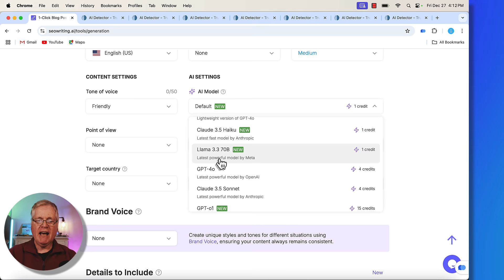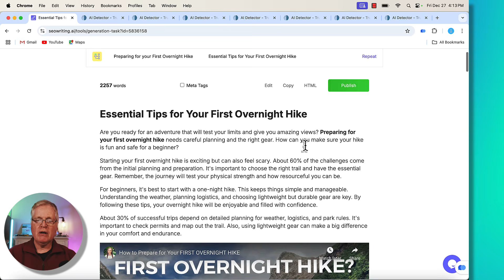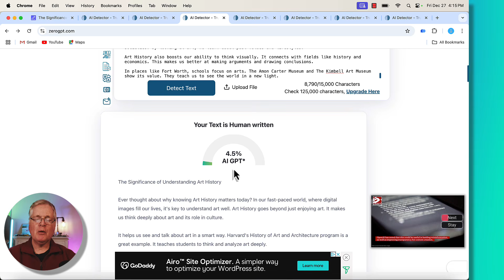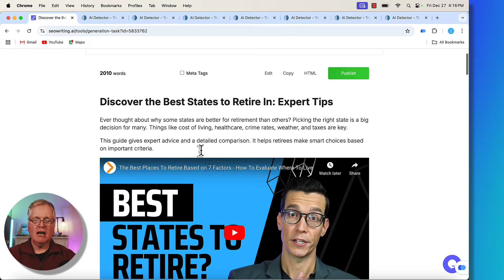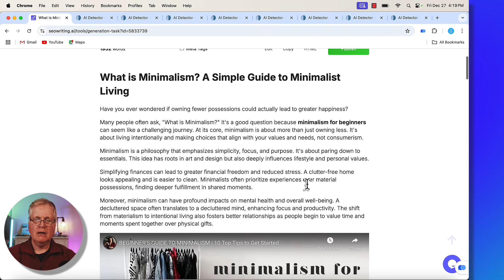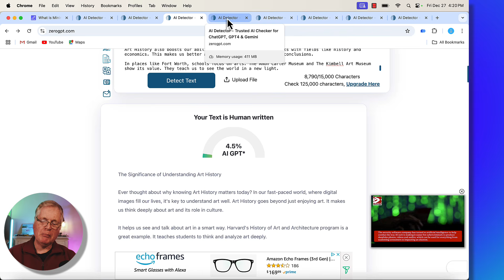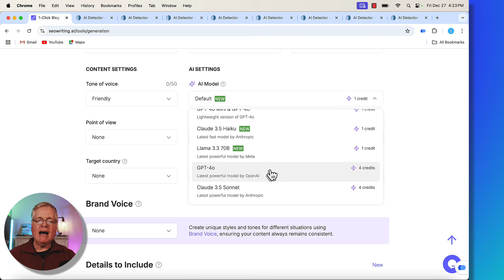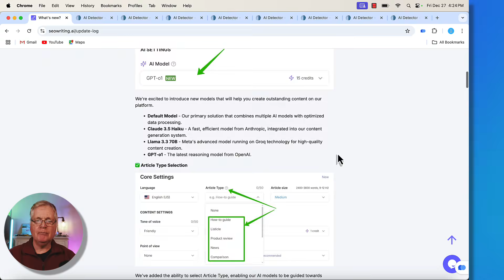Testing Blog posts Written with GPT-4o for AI Detection using SEOWriting AI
I test eight AI articles written with SEOWriting AI and the GPT-4o language model. I compare and contrast AI detection scores to determine if GPT-4o gets better AI scores than Claude 3.5 Sonnet.